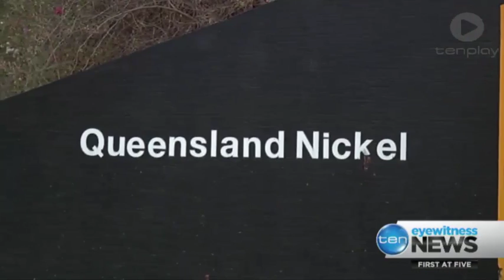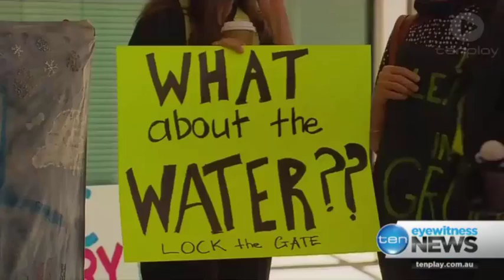A string of Palmer companies donated to PUP including $6m from Qld Nickel in 2014-15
1/01/2016 Clive Palmer’s business has donated more than $10 million to his political party despite the company’s crippling debt